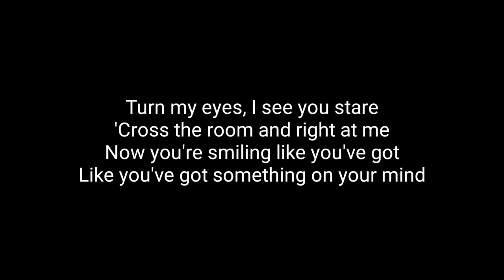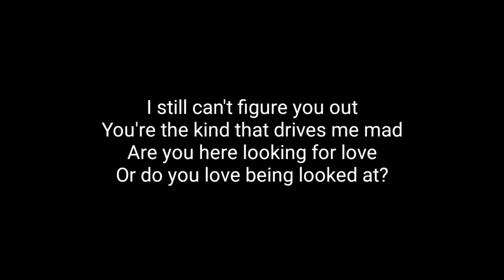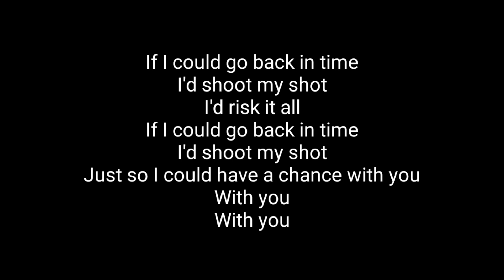mehro - Chance with you (Acoustic Karaoke)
mehro - chance with you